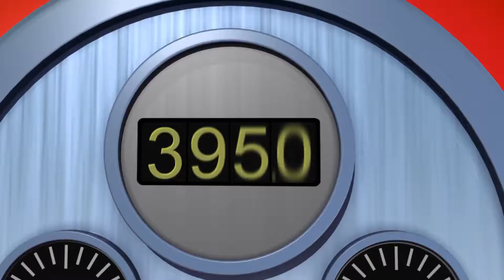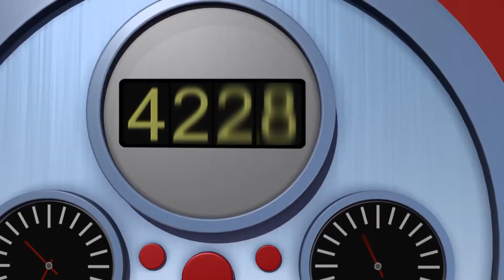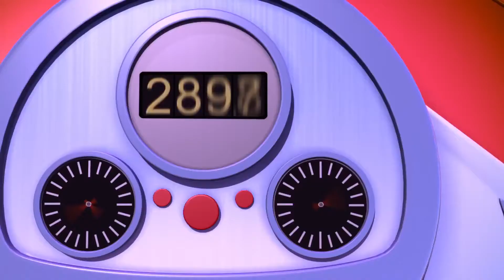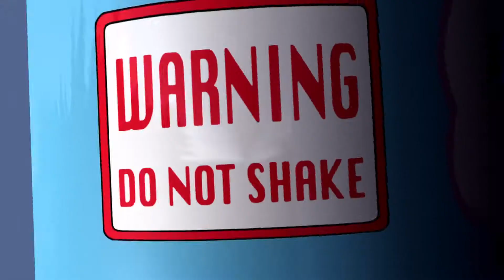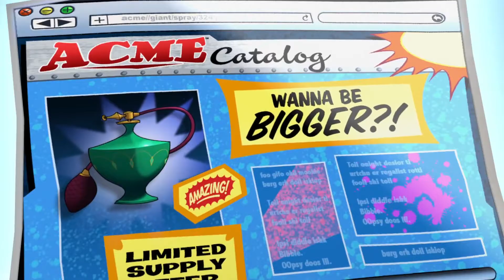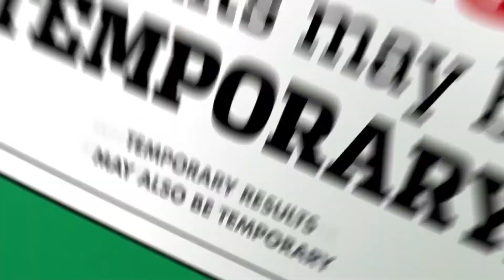WB Toons Wile E Coyote & Roadrunner